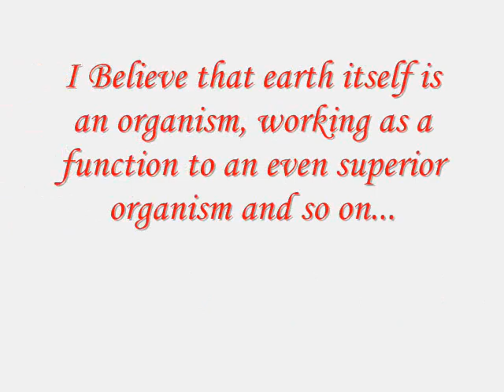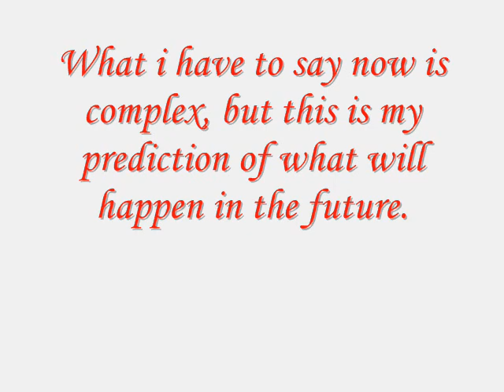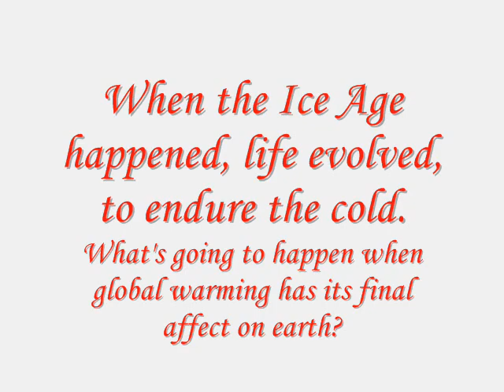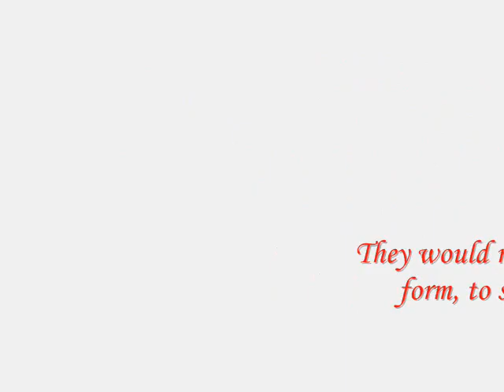High thoughts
I made this video when I was high. And I started using my imagination hardcoreThese were sort of the things I imagine